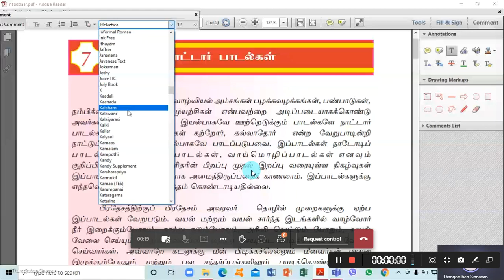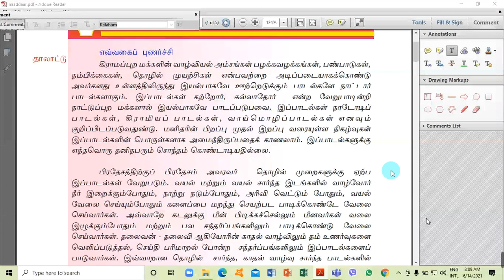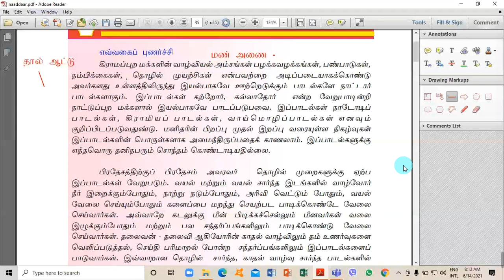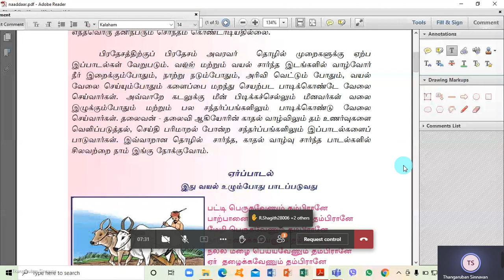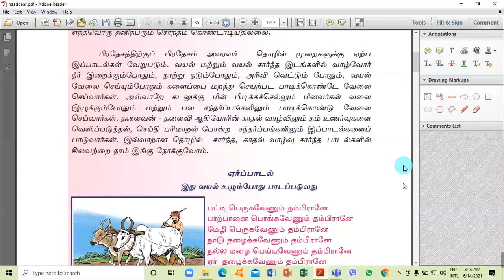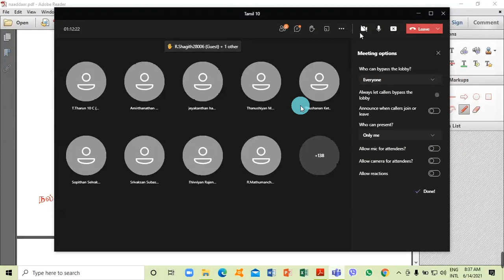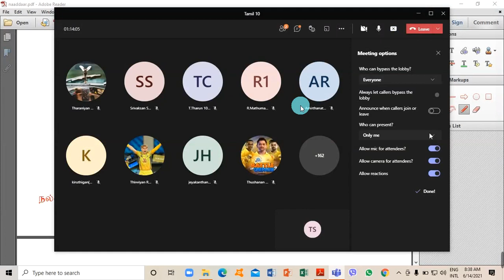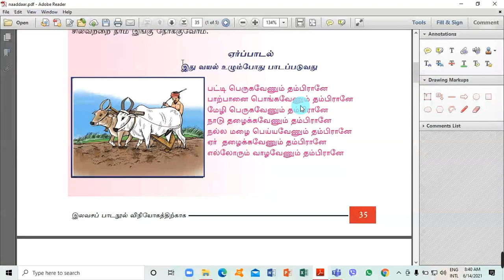Grade 10 Tamil ஏர்ப்பாடல்